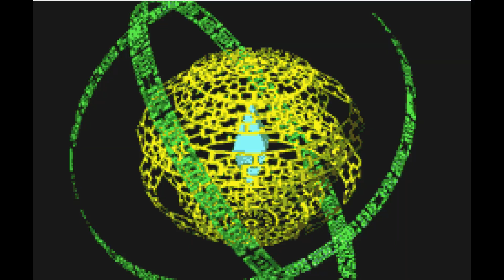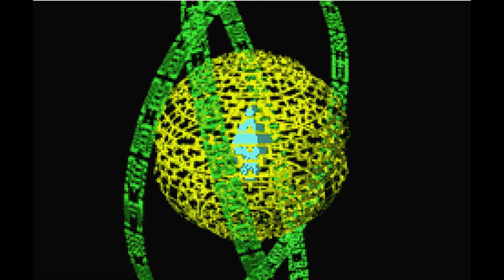Mega Man Battle Network Part 7